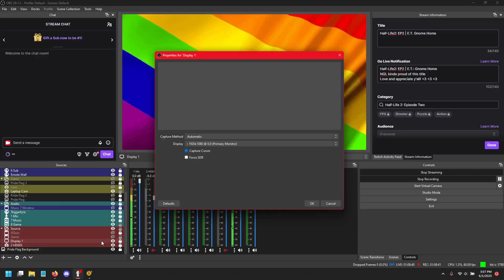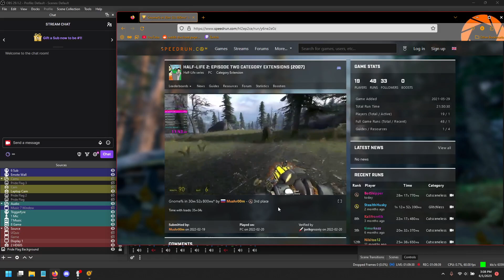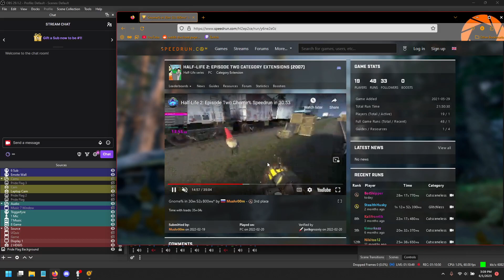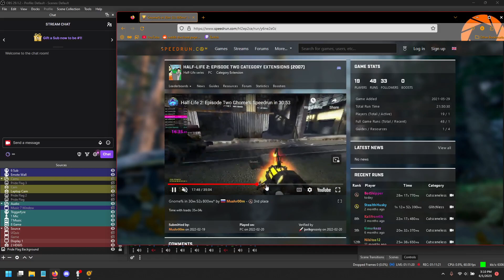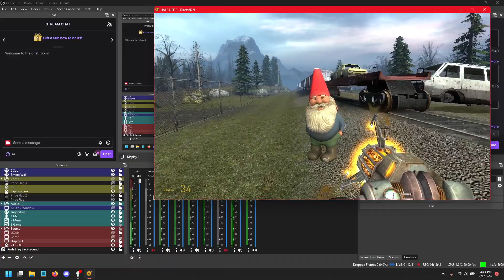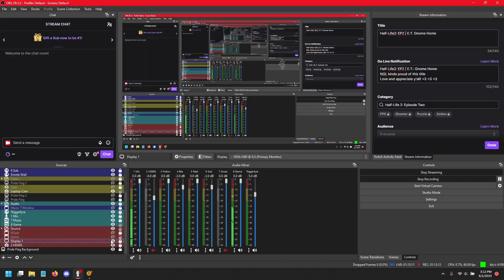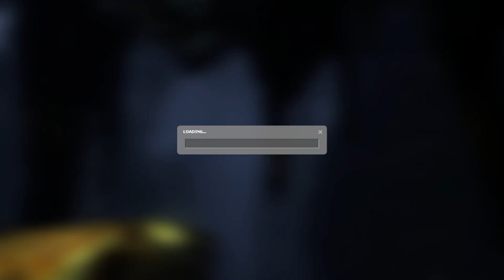Half-Life2: E2 | E.T. Gnome Home | Part 3 | Full Stream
Half-Life2: EP2 | E.T. Gnome Home

I forgot to put a split at my break, so whole stream today, also sorry for the 45 min of trying to retrieve the Gnome, sorry little buddy, I'll come back for you.

Watch Live:
Monday - Friday
2pm - 5 pm EST
Come join us, it’s a lot of fun!

More to come? Maybe